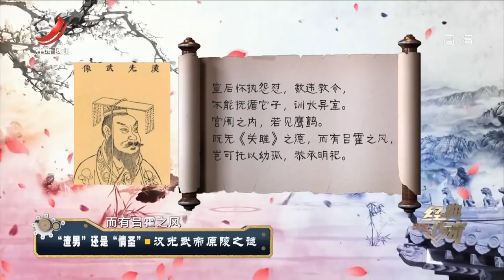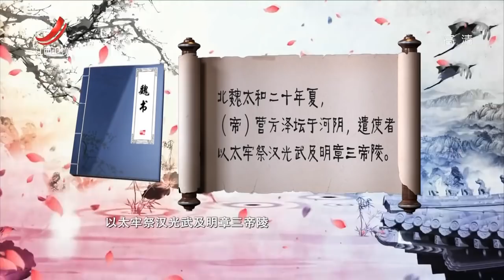《经典传奇》“渣男”还是“情圣” ：汉光武帝原陵之谜 20200120